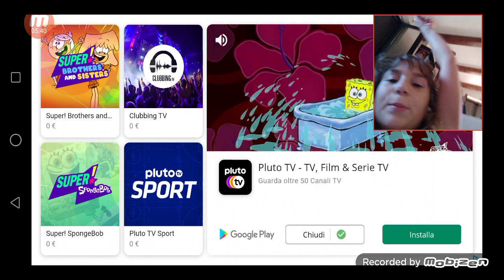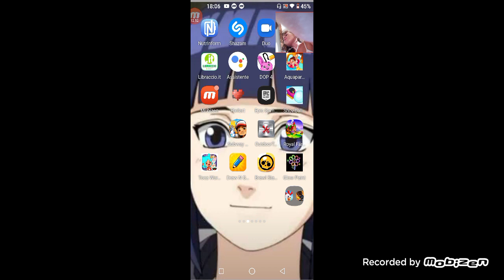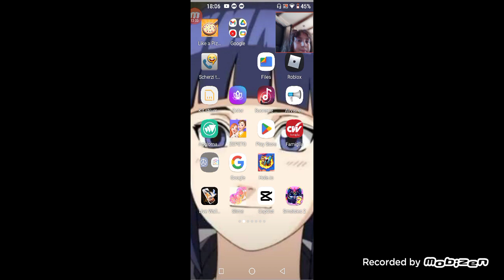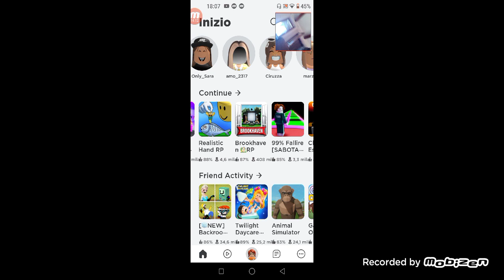Gioco a Stumble gays e qualche altro gioco lo scoprirete solo nel video🐼🐼